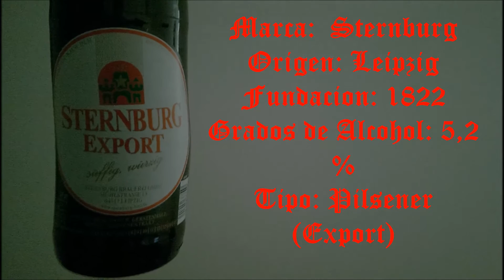🍺 Sternburg CERVEZA ALEMANA 🍺│Segundo Test (Deutsche Untertitel)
Test de Cervezas, en Alemania, Taste Beer in Germany,Bier Test in Deutschland